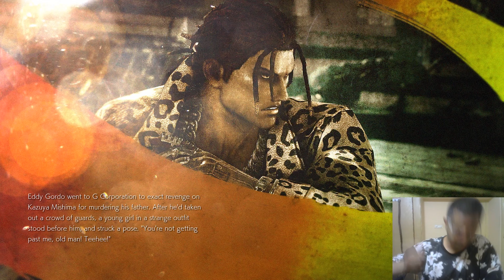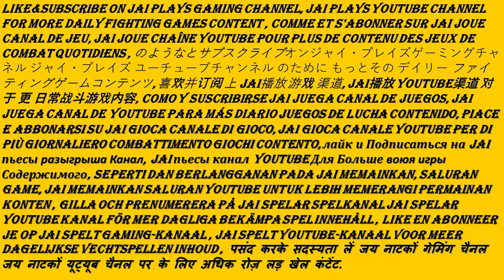Tekken 7 (Character Story Of Eddy Gordo)